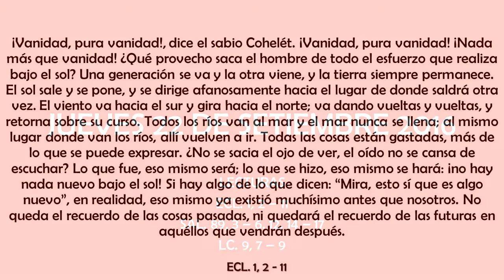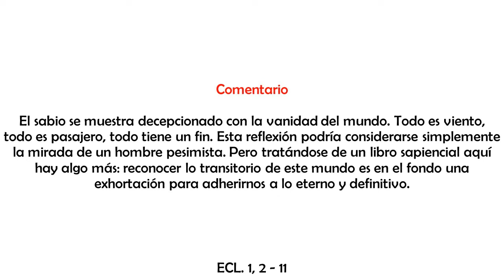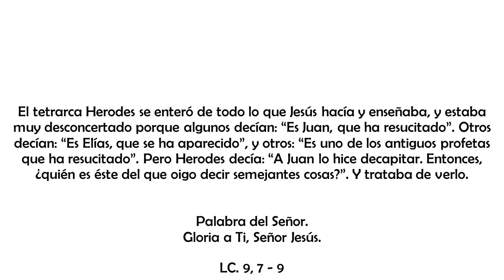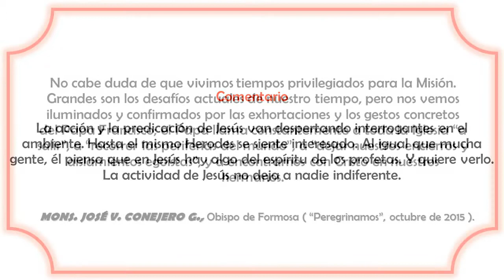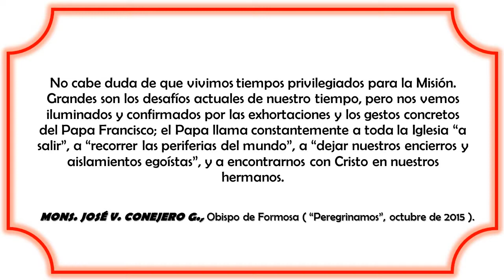JUEVES 22 DE SETIEMBRE 2016.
Cohelet es el término con que los judíos designaron al libro sapiencial que sigue en la Biblia a Proverbios. Es el apelativo que el mismo texto sagrado da al autor de las sentencias que en él se contienen. Los LXX lo tradujeron por Εκκλησιαστής, vocablo en que se inspirσ San Jerσnimo para darnos el título con que ordinariamente lo designamos los cristianos.

La explicación del término hebreo es una de las tareas más difíciles de la filología bíblica. Para esclarecer su significado convendrá precisar la raíz de que se deriva y tener en cuenta la forma femenina que presenta, refiriéndose siempre a sujeto masculino.

1. Unos derivan de la raíz verbal cáhal, que aparece en la forma hifil con la significación de "reunir," "congregar," y traducen el participio cohelet por "el que convoca una asamblea"; y suponiendo que la convocaba para hablar en ella, interpretan: "aquel que habla en la reunión." Lutero tradujo "el predicador," y este matiz de orador o predicador es retenido por la mayoría de los críticos (Üelitzsgh, Gletmann, Driver, Barton).

2. Otros prefieren derivar del sustantivo cáhal, "asamblea," y dan al derivado cohelet la significación de "el hombre de la asamblea," "el que tiene un papel importante en ella," "el que reúne en torno suyo un auditorio que le escucha," e interpretan, más bien que el predicador, "el que enseña," "el maestro que profiere sentencias" (Podechard, Mlchaelis, Kxeiner, Konio).

La primera derivación responde mejor a la etimología, pero tiene en contra que la raíz cáhal no se encuentra en la forma qal, ni se explica fácilmente que ésta adquiera la significación de la forma hifil; además no tiene la significación de hablar en las asambleas, ni entraña, por tanto, el participio la de predicador. La segunda se aparta más de la significación etimológica, pero está más de acuerdo con la ficción literaria que atribuye el libro a Salomón, prototipo de la sabiduría bíblica, que compuso muchas sentencias, y con el contenido del libro, que, más bien que un sermón, presenta una serie de sentencias y reflexiones que Cohelet investigó, compuso y enseñó al pueblo 2.

La forma femenina designando personas masculinas se encuentra en la lengua árabe con matiz de intensidad, y en la Biblia cuando se expresa el cargo u oficio 3. Estas formas femeninas debieron en un principio expresar el carácter abstracto del concepto expresado y pasar después a designar las personas concretas, como ha ocurrido en nuestras lenguas con los términos santidad, excelencia, autoridad, etc. En nuestro caso, la forma femenina indicaría que Cohelet era un sabio que se dedicaba a la composición de sentencias.